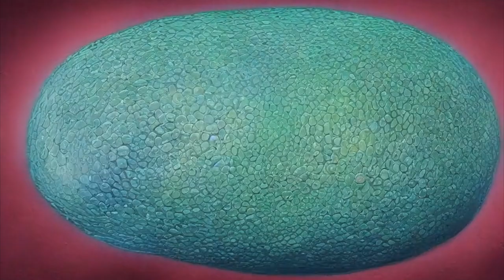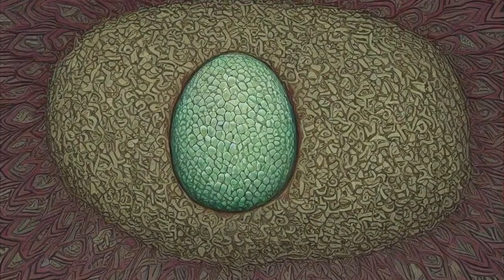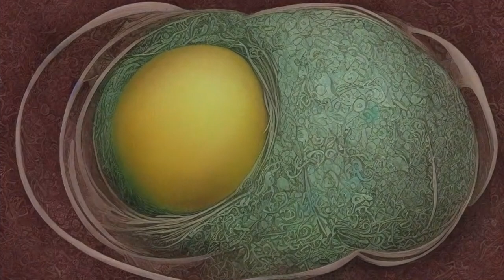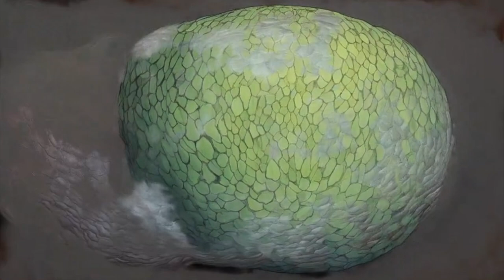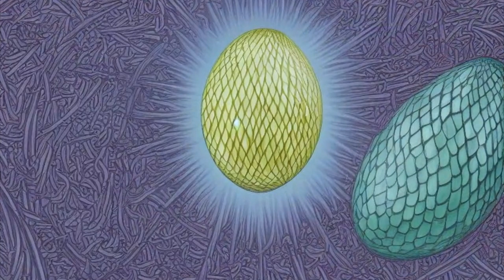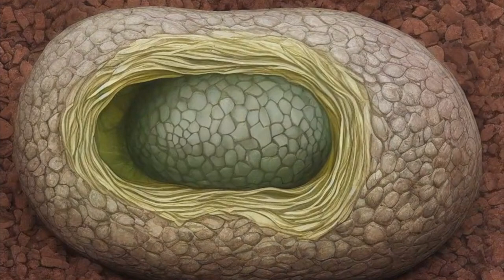What It Is - AI Generated Music Video